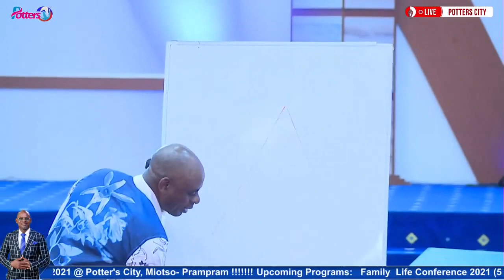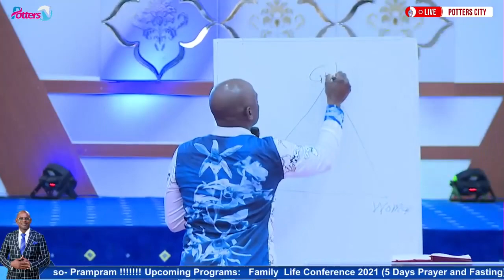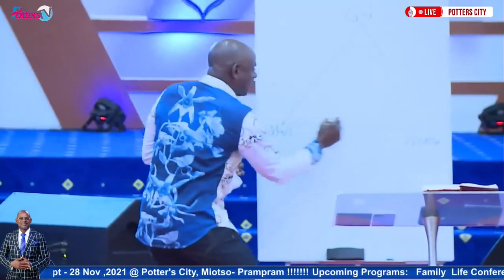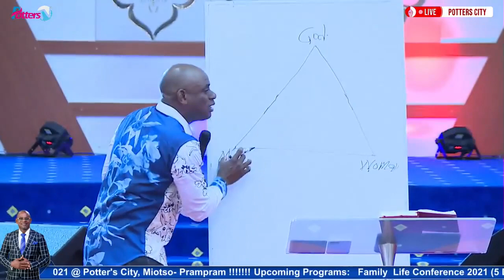Prophet Nanasei Opoku Sarkodie " SERVICE YOUR MARRIAGE "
God richly bless you Prophet Nanasei Opoku Sarkodie for this message.🙏🙏🙏

May the perfect will of God be done in the life of everyone who is sowing this seed in their heart🙏🙏🙏

Please note that I am not the original creator of this message.